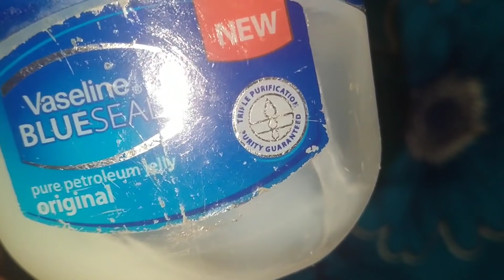இதை மட்டும் தடவினால் போதும்//பழைய பேப்பர்